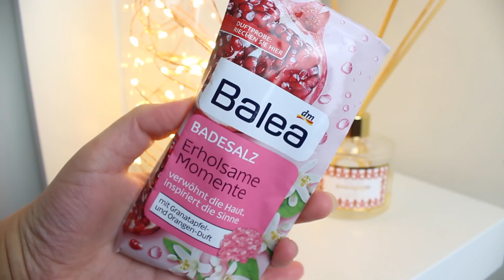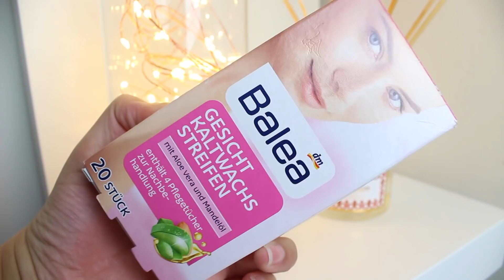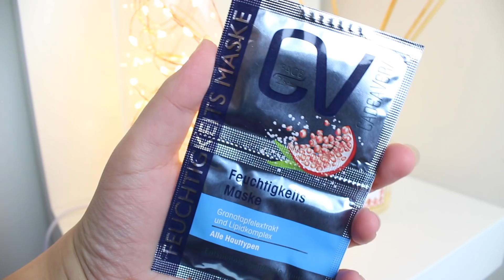WHAT I BOUGHT IN GERMANY | شنو شريت من المحلات في ألمانيا ، هميزات